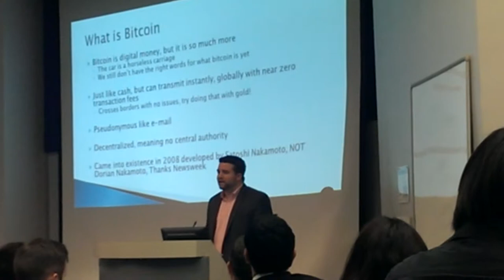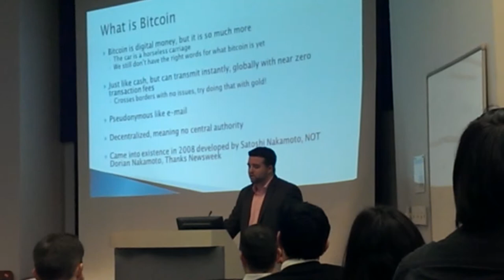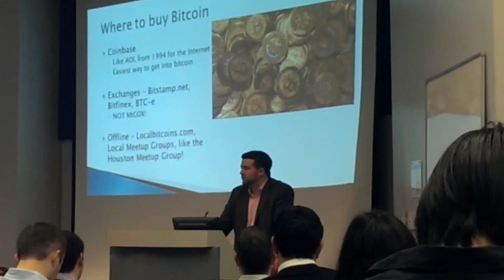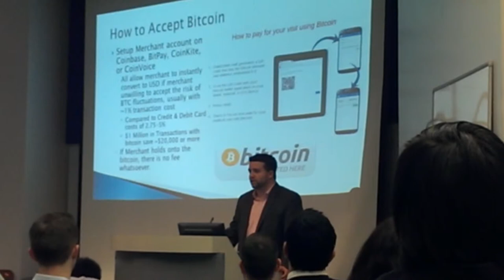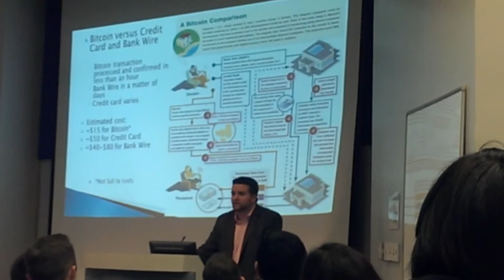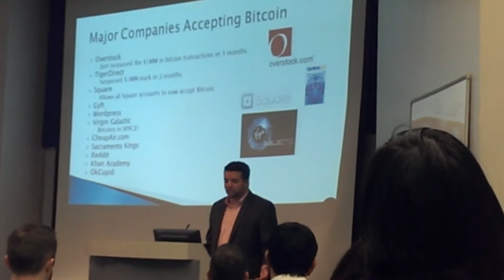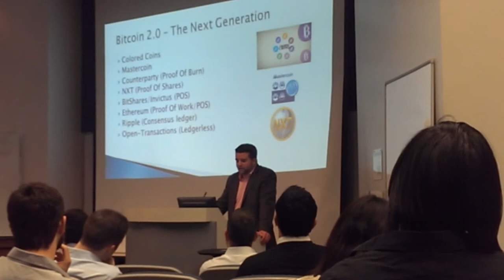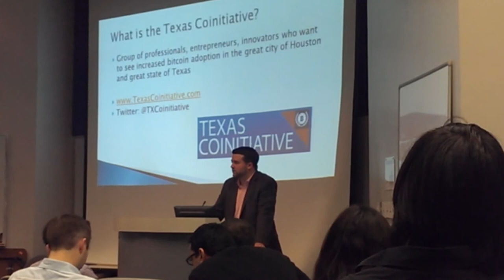Overview of Bitcoin - TXCoinitiative's Kevin Moore speaks at UH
Kevin Moore of Texas Coinitiative gives an introduction to Bitcoin at the University of Houston event on April 3, 2014.